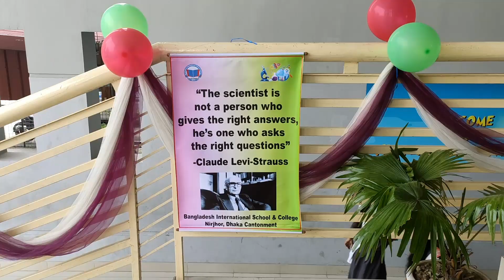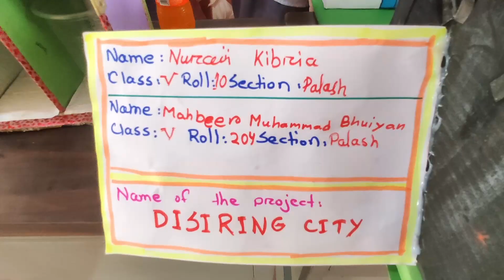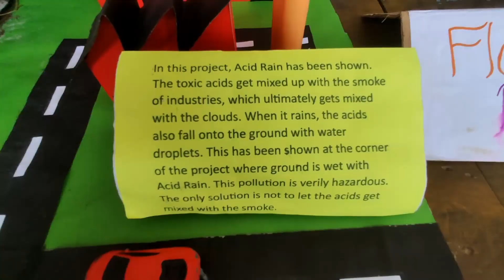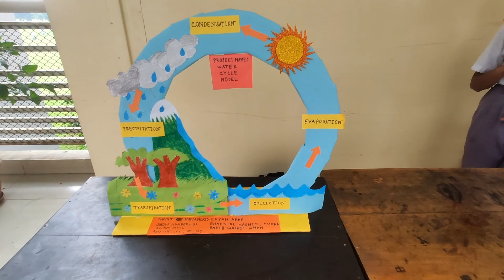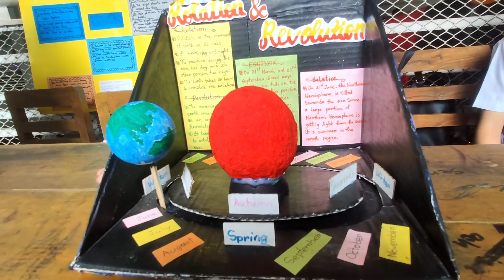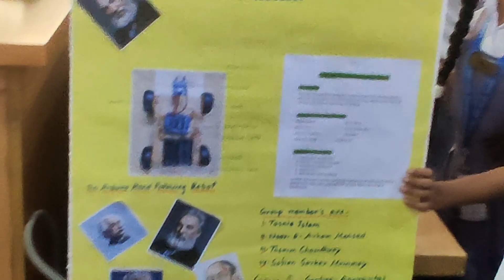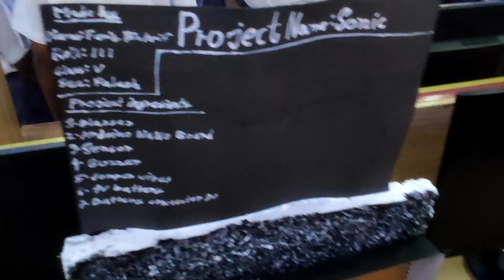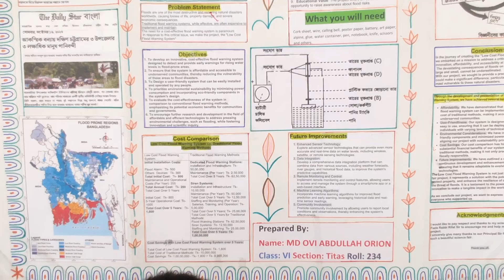Science fair in my school - Part 5 | Tanvir's Education Tour in BD (TETBD)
Some of the science projects in the science fair of my school.